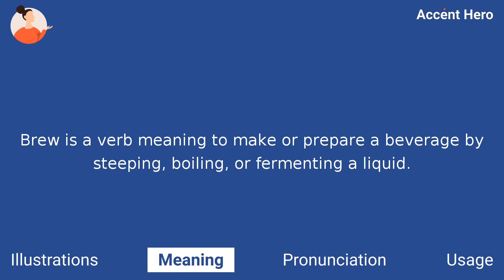BREW - Meaning and Pronunciation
How to pronounce brew?

This video provides examples of American English pronunciations of brew by male and female speakers.
In addition, it explains the meaning of brew through a definition and several visual examples.

IPA Transcription of brew is /brˈu/.

Definition of brew:
Brew is a verb meaning to make or prepare a beverage by steeping, boiling, or fermenting a liquid.

If you'd like to test your pronunciation of brew, check out Accent Hero's real-time pronunciation feedback tool: